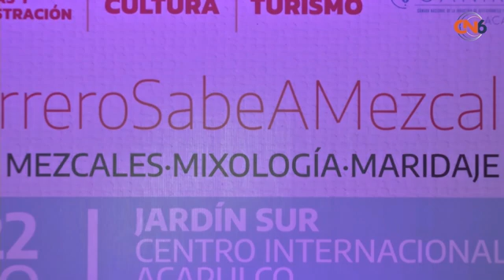Del 20 al 22 de mayo se realizará el Festival del Mezcal Guerrerense 2022